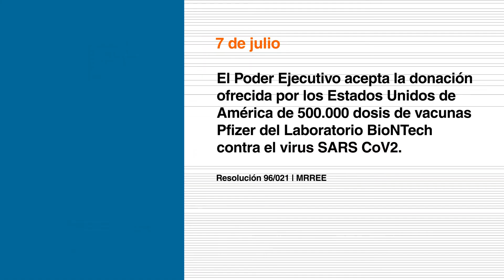Hoy en el Diario Oficial 7 de julio 2021